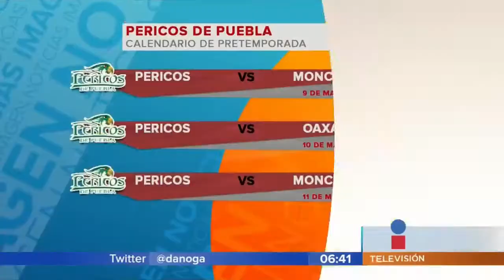Deportes Lobos, Puebla y Pericos || Noticias con Juan Carlos Valerio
El resumen de la jornada deportiva en Puebla por Alejandro Bulle Goyri. En el mundo del fútbol el Puebla se enfrenta al Atlas y Lobos BUAP contra las Chivas, mientras que en el beisbol hubo acción con los Pericos.